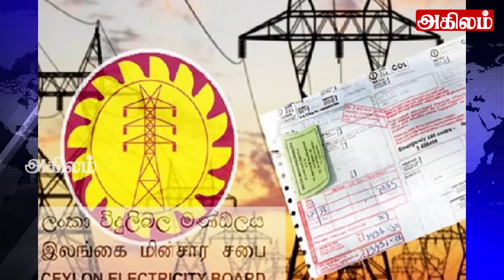இலங்கையின் பிரதான செய்திகள் 11.08.2022| SrilankanTamil News |Today News